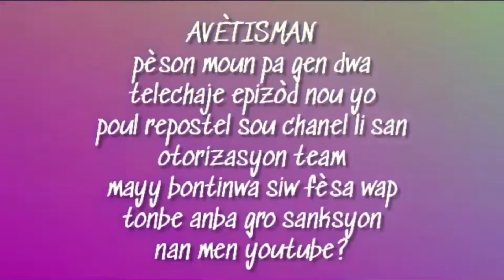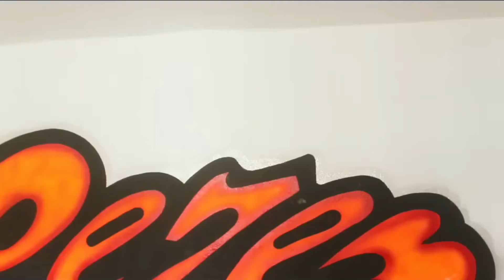2 Malfektè sa yo pete goumen devan Kay sèvant bondye yo bagay la grav